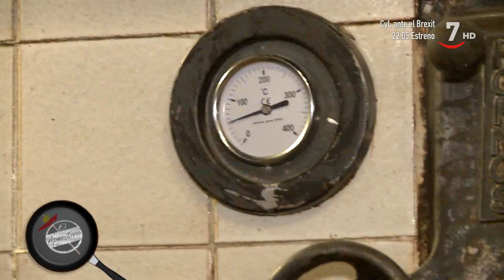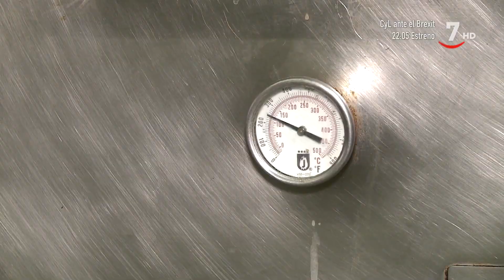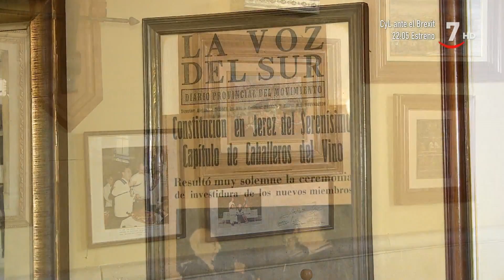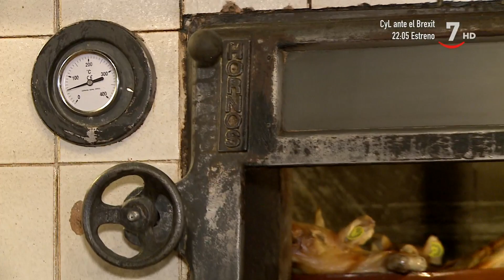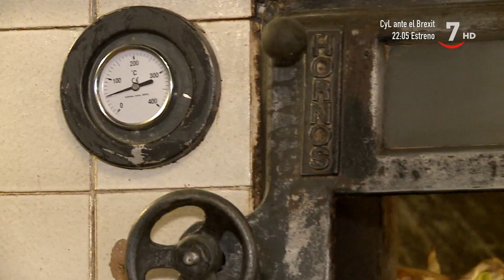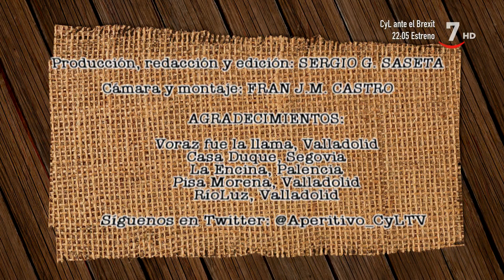El Aperitivo (135).- Hornos de Castilla y León